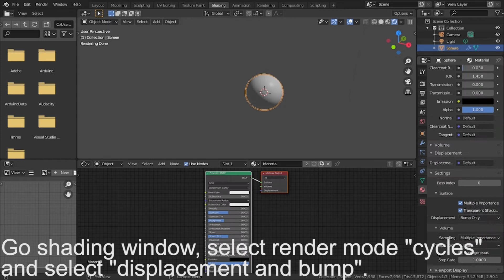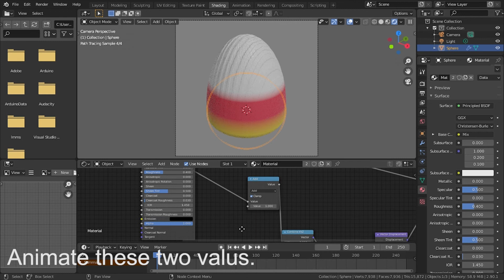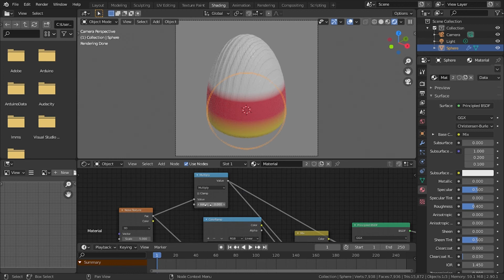nodevember Candy - The Worst Candy Ever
Made candy for nodevember2020 !
I made this on low-end hardware, so don't mind it's quality.